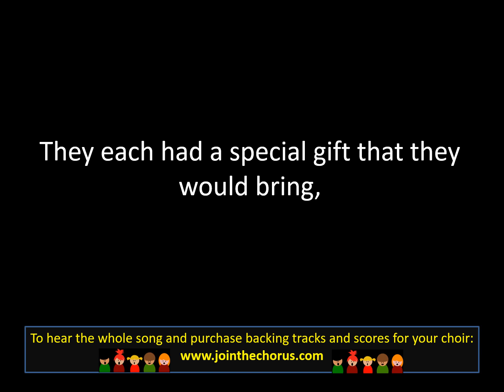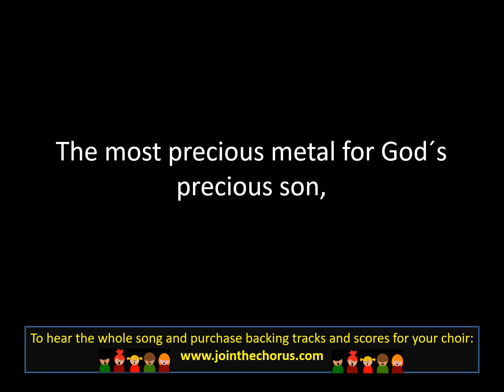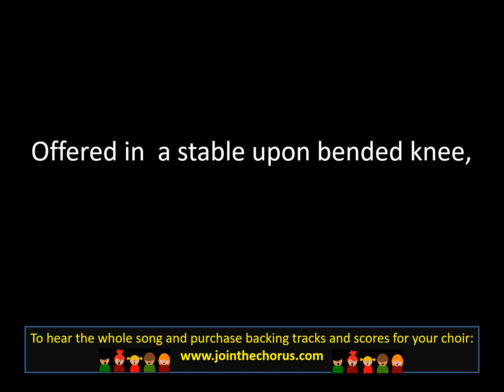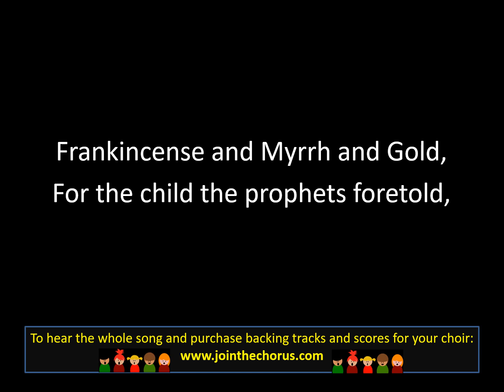Three Wise Men Came Travelling (from The Christmas Story: Cantata Song 5)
Song 5 - Three Wise Men Came travelling
The fifth of 6 songs telling the story of Christmas for schools and young choirs.